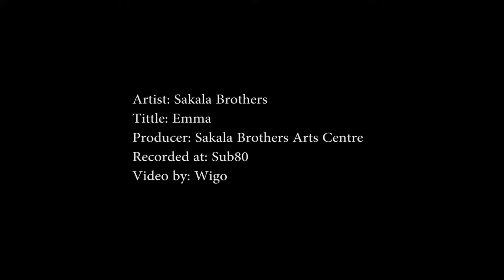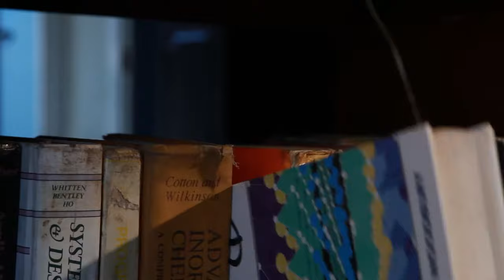The Sakala Brothers- Emma (Official Music Video)